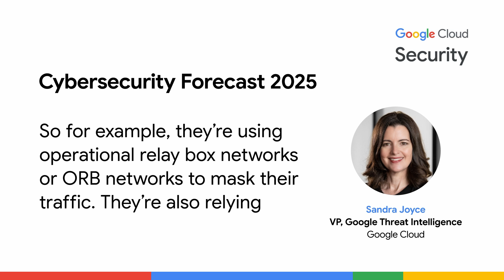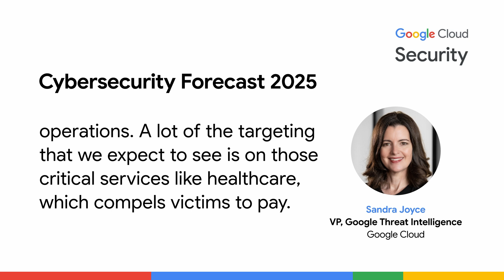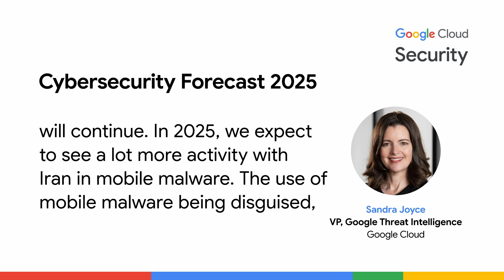Cybersecurity Forecast 2025 with Sandra Joyce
As part of Cybersecurity Forecast 2025, Sandra Joyce, VP of Google Threat Intelligence at Google Cloud, discusses the Big Four (China, Russia, North Korea, and Iran).

Pre-register for the Cybersecurity Forecast 2025 report now, and a copy will be sent to your inbox when it releases on November 13